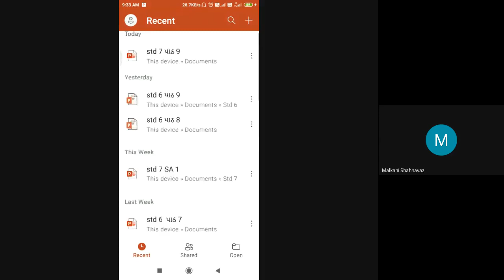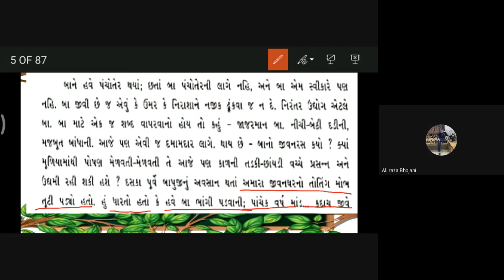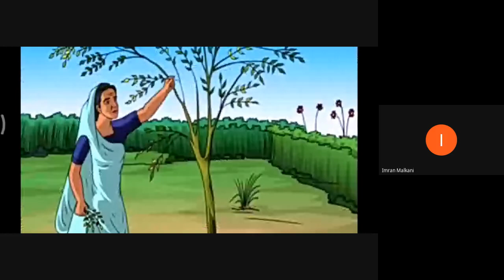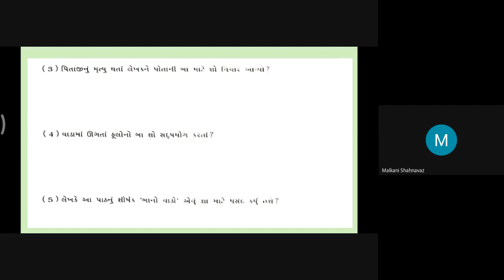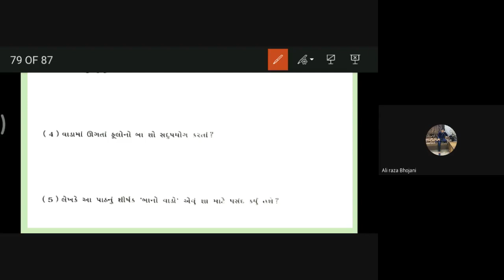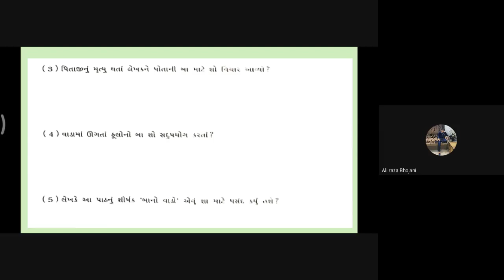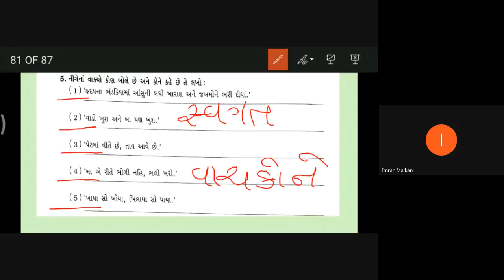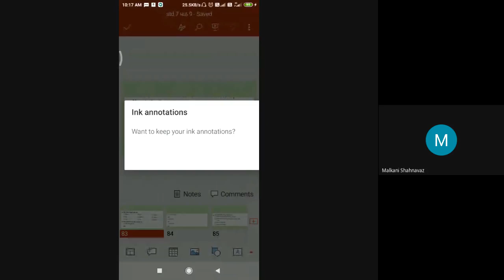ST D 7 C D SUB GUJ 23 10 2020